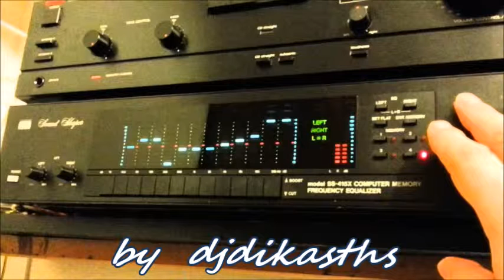ΑΜΑΛΙΑ ~ ΤΑΛΑΙΠΩΡΙΑ ΚΑΙ ΑΓΩΝΙΑ 1979 LP 33 STR